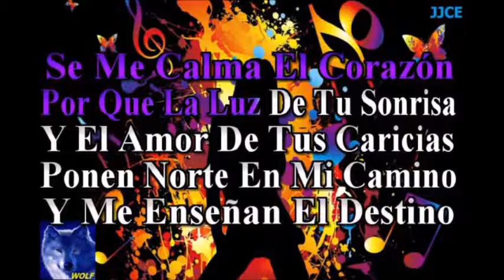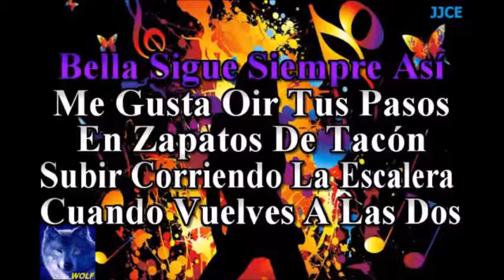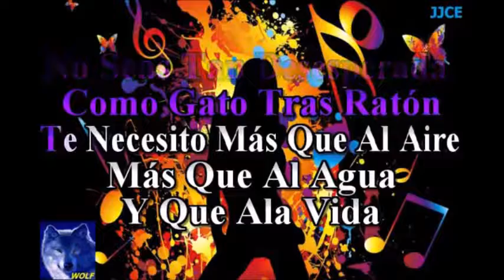Bella Mijares +2